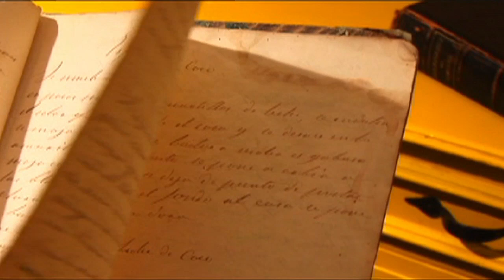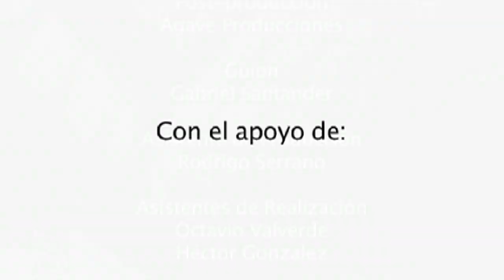La Cocina de Diego y Frida Trailer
Programa sobre Arte y Cocina, conducido por Guadalupe Rivera, hija de Diego Rivera, donde se cocina a fuego lento charlas sobre estos dos grandes artistas con personajes y platillos de mas de siglo y medio.
Una producción de Sopa de Pato. Postproducción de Agave Producciones. Dirección de Gabriel Santander. Edición de Rogelio Ortega